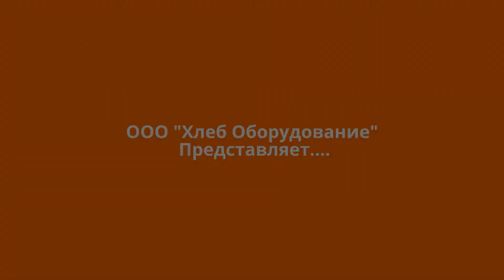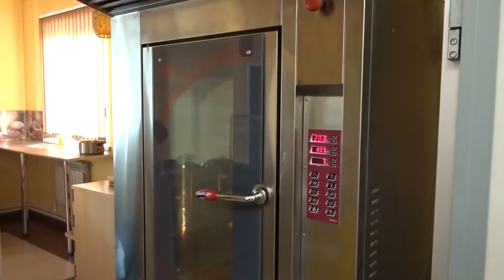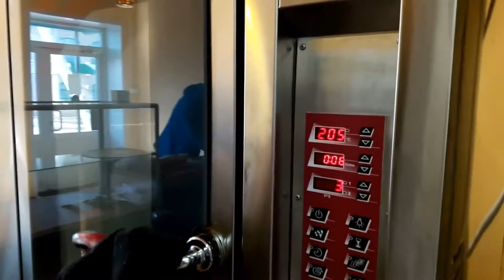Как пекут хлеб итальянские печи в русской пекарне.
Итальянские печи для пекарни пекут хлеб в русской пекарне. Ротационная печь CIMAV TSR-10 400х600(450х650) может работать либо на электричестве либо на газе.
(загрузка 50 хлебных форм 5Л10-1) тележка на 10 ярусов в комплекте
Ротационные печи универсальны, они подходят для выпечки хлеба, батонов, багетов, бисквита, печенья, слойки и т.д. За счет конвекции воздуха на вращающуюся тележку можно выпекать «тяжелые» изделия и получать равномерно пропеченную выпечку.

Технические характеристики:
Площадь пода 2,9 м2
Габариты: 1070х1410х1460
Пиковая мощность: 18 кВт
Средняя мощность: 9 кВт.
Потребление газа: 1,5 м3
Преимущества:
Процесс выпечки происходит на вращающейся тележке, которая равномерно обдувается потоком горячего воздуха.
Парогенератор, вначале выпечки, создаст каркас хлеба и как результат, увеличит припек и обеспечит глянец.
Печь работает либо на электричестве, либо на природном газе (можно на жидком газе).
Освещение пекарской камеры с помощью галогенных ламп.

Дополнительные опции:
Второй парогенератор (от подовой печи), не создает просадку температуры, а пар более мелкодисперсный.
Шкаф расстойки на 21 противень (600х400 либо 650х450) с климатической установкой, мощностью 1,5 кВт.
Печь каменная подовая на два противня (600х400 либо 650х450), высота камеры выпечки 18 см., мощность 3кВт.
Пульт управления на 49 программ выпечки с 3 циклами

ТОП-10 слов из словаря кондитера

Сколько из них знаете вы?;) Агар-агар — растительное желирующее вещество, получаемое из морских водорослей. Иногда агар-агар называют «вегетарианский желатин» в связи с тем, что он производится из неживотного сырья.

Бастр (коричневый сахар) — Нерафинированный сахар, сахарный песок.

Буше — Маленькие булочки из слоеного теста ‘на один зуб’. Дариоль — Небольшая формочка, используемая для приготовления карамельного крема.

Желатин — желирующее бесцветное или желтоватое вещество животного происхождения без вкуса и запаха, применяется для изготовления всевозможных желе, муссов, десертов, заливных блюд, студней.

Мусс — Блюдо из взбитой в пену фруктовой, ягодной, шоколадной и т.п. массы с манной крупой или желатином, горячее или холодное.

Петифуры — Небольшие кондитерские изделия, печенье, сладкие блюда, сласти.

Пралине — Поджаренные орехи с сахаром; используют как начинку для кондитерских изделий.

Флерон — Небольшие, в форме подковы, изделия из слоеного теста.

Цедра — Верхний окрашенный слой корки цитрусовых.